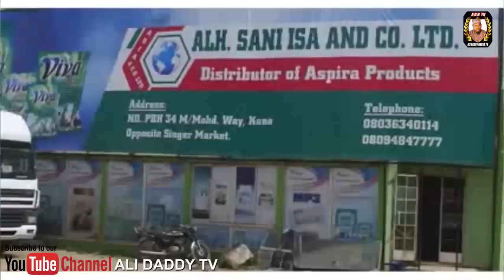HADUWAR JINI EPISODE 7 latest Hausa Series